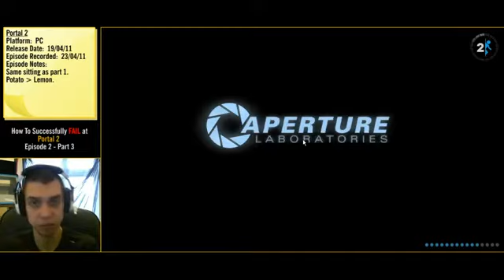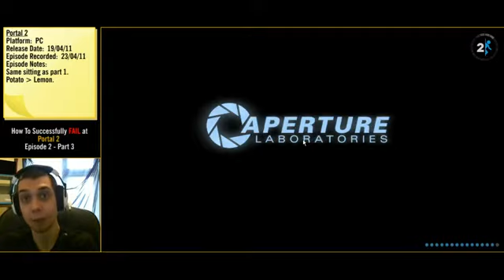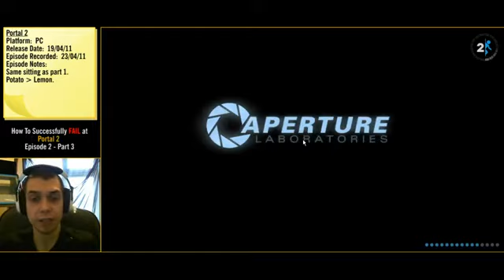[E2][P3] Portal 2 [HTSF]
OTG plays Portal 2